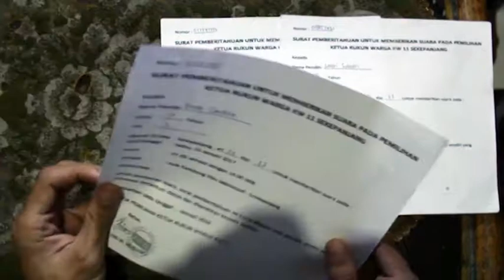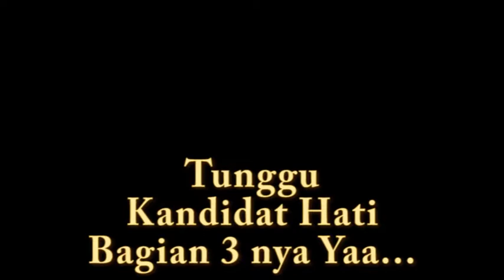kandidat hati bag 2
Cerita pendek Kandidat hati bagian kedua.. bercerita tentang seorang gadis remaja usia pemilih pemula yang harus menentukan pilihan hatinya pula...antara (terusin di Kandidat Hati bagian 3 yaa..) nonton lanjutannya dan jangan luppa subscribe yaaa...